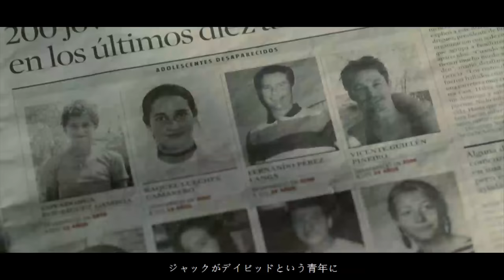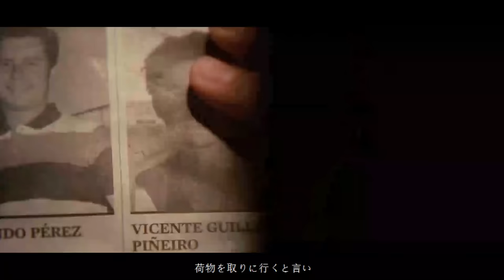父は娘の復讐のために、犯人を女に変えた！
『私が、生きる肌』